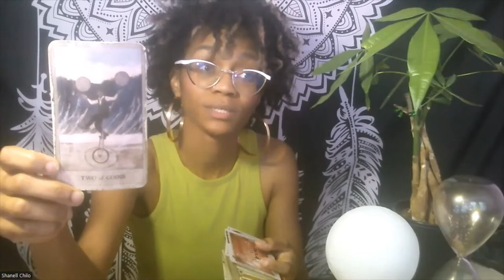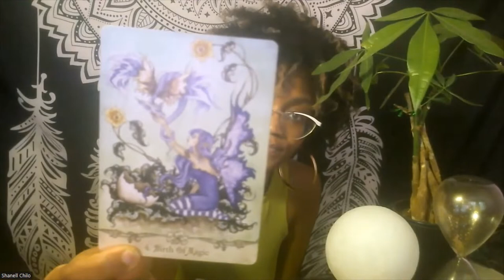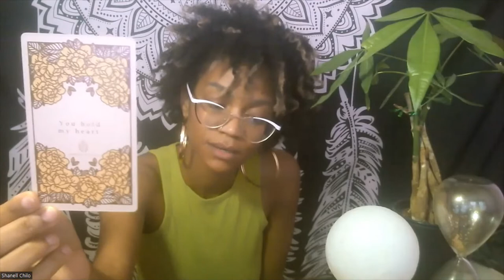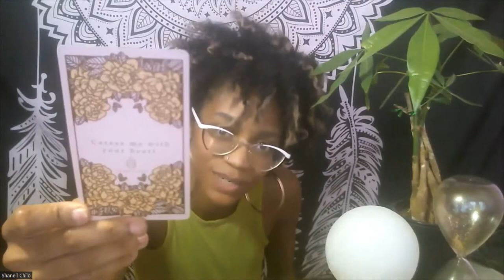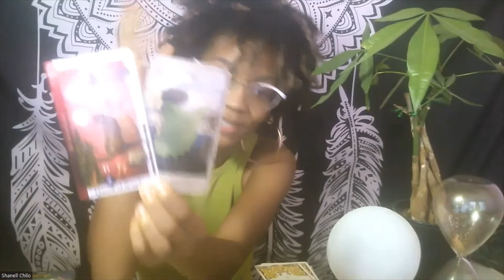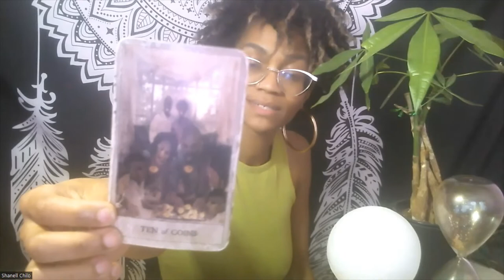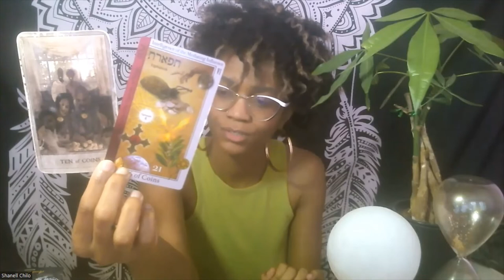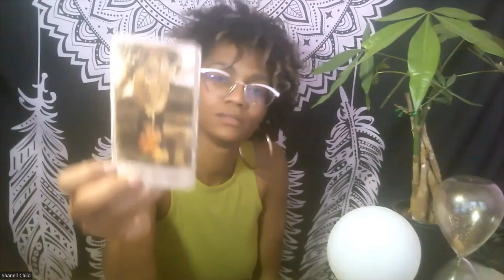Fire Sign Autumn Reading - Aries.Leo.Sagittarius (Timestamped)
Timestamps:
Aries: 13:22
Leo: 19:04
Sagittarius: 26:26

We're diving into this weeks energy and tapping into what's being brought up and forth for us

Decks Used:
Hoodoo Tarot
Tarot of Magical Correspondence
Mermaids & Dolphins
Fairy Wisdom Oracle
Moonology Oracle